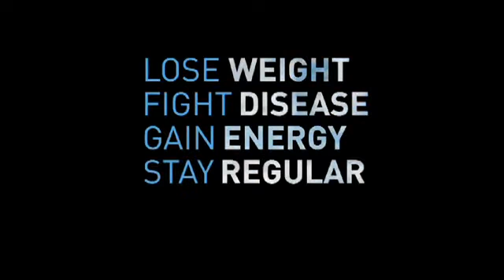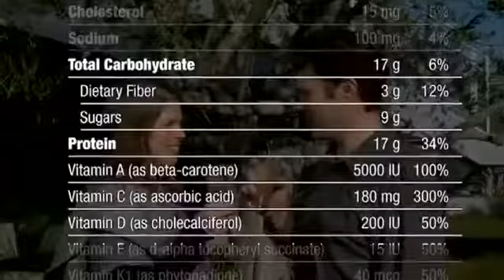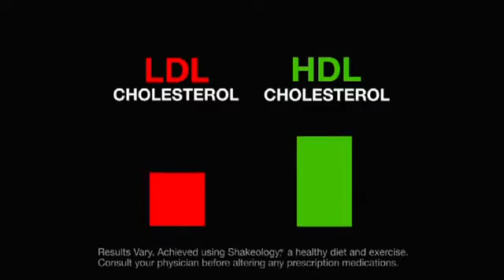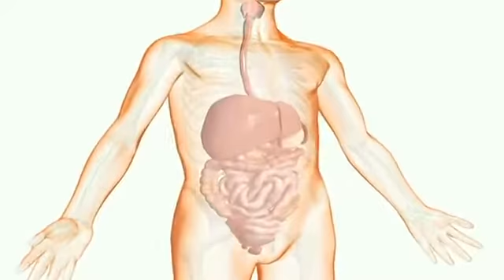How to Lose Weight, Gain Energy, Fight Disease, Promote Regularity, Lower Cholesterol... and more!